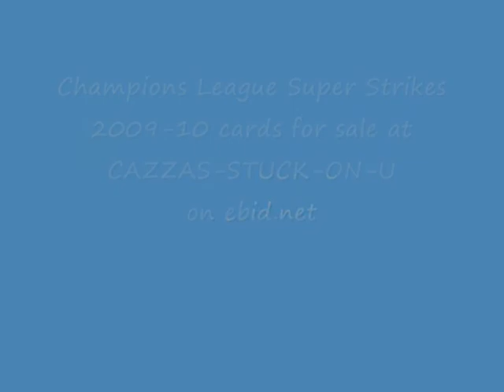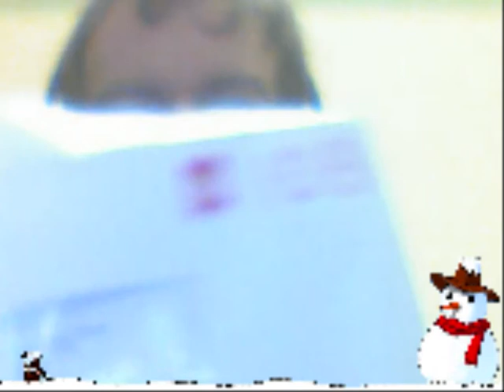2018 FIFA WORLD CUP HOST ANNOUNCEMENT "LIVE IN A YOUTUBE SORT OF WAY"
My opinion as the news (eventually) broke